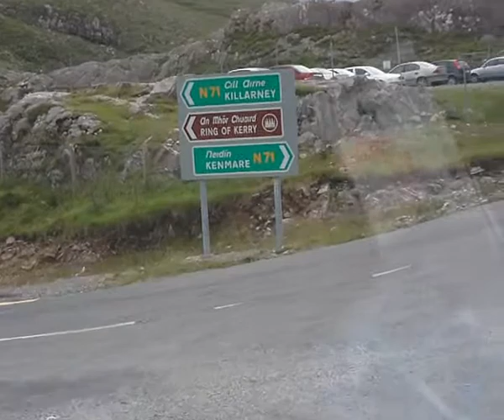Magic part 7 or Whatever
Mount Pleasant Joy View Pussy for Experience, Yes You, Join my fund and send me a subscription. Mofo.